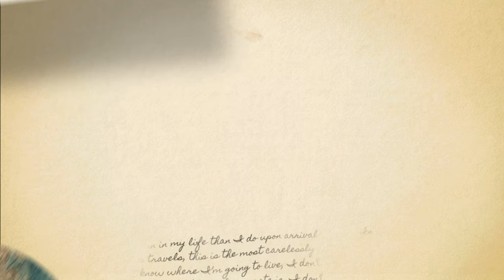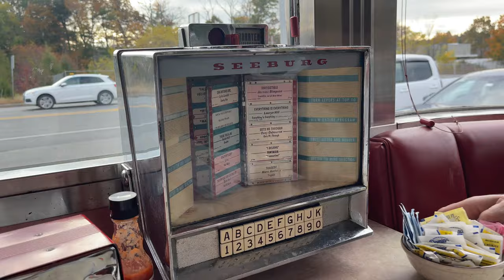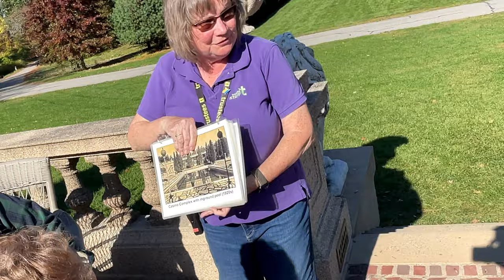Crane Castle- Ipswich Ma -A walk through and grounds tour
As part of my channel I do local walking trails/hiking and our local tourist destinations  ,today is the first time going inside the castle and doing a short tour and Incas very happy with our tour guide Andrew ...after his tour we did the outside grounds tour with Vicky and had a great time ..Enjoy the video !